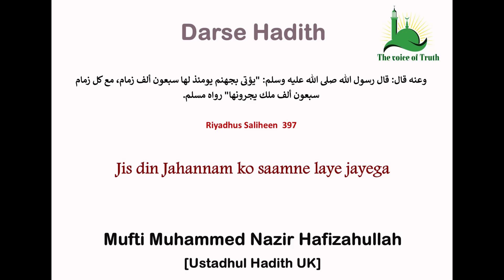Jis din Jahannam ko saamne laye jayega Darse Hadith By Hazrat Mufti Muhammed Nazir Hafizahullah.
Darse Hadith Riyadhus Saliheen Hadith No 397 By Hazrat Mufti Muhammed Nazir Hafizahullah.